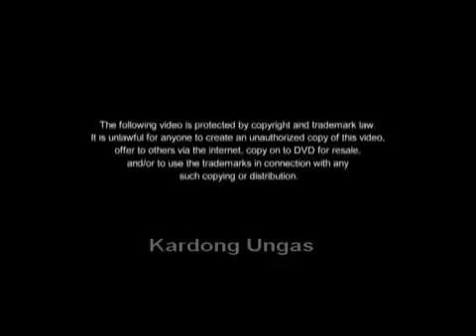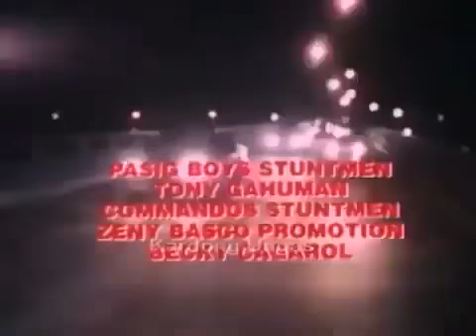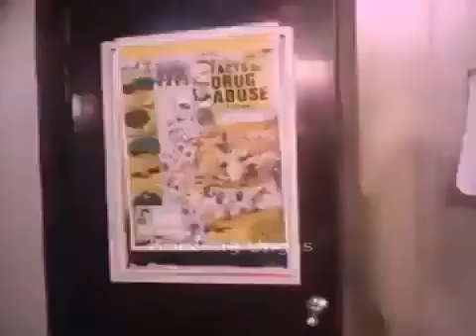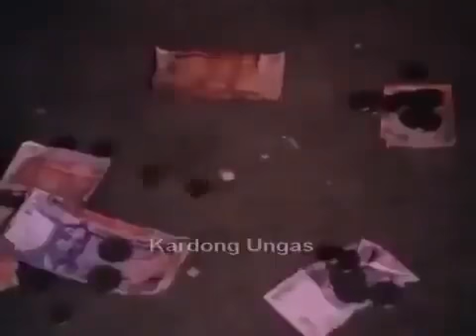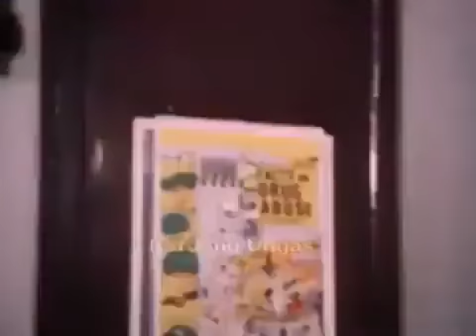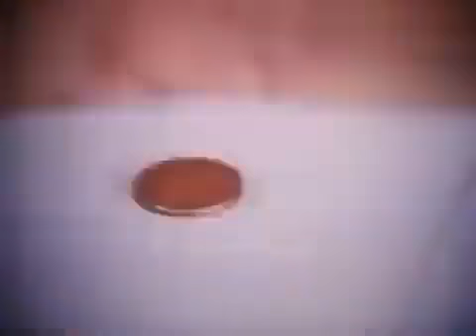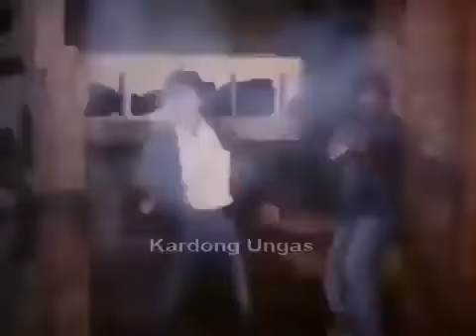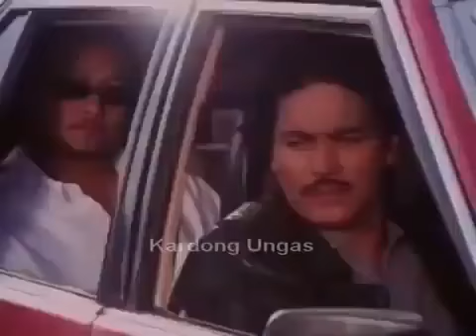TAPATAN NG TAPANG (LITO LAPID) TAGALOG FULL MOVIE THROWBACK